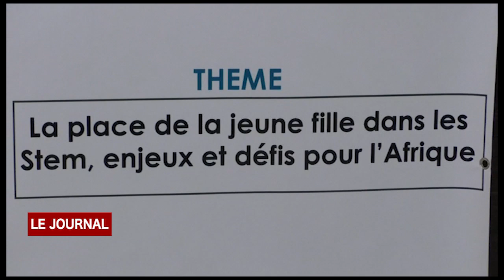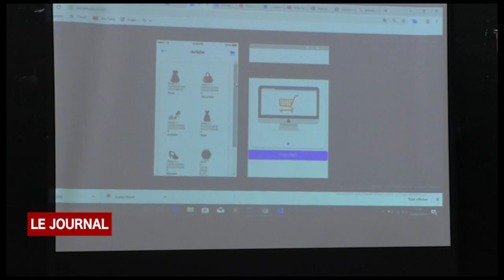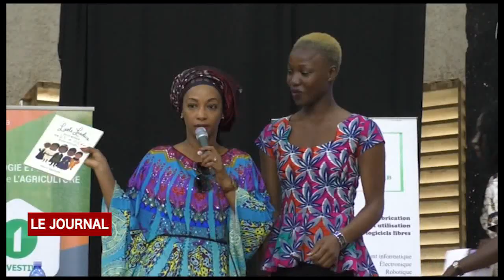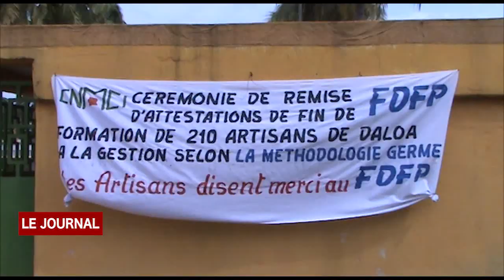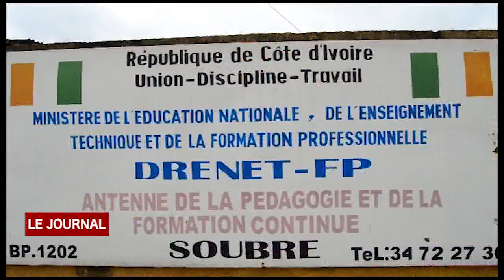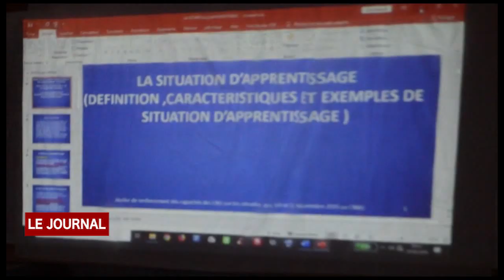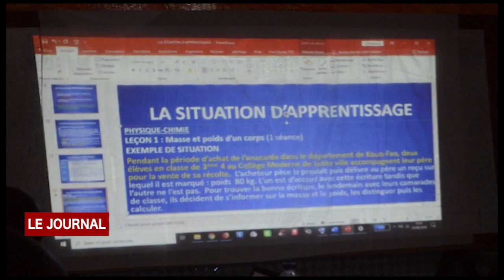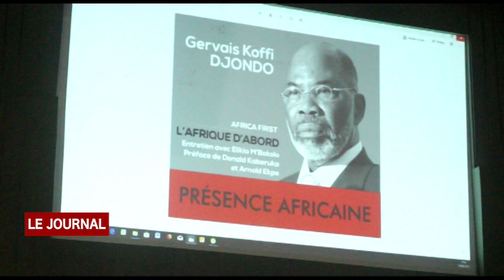BUSINESS 24: JT DU 31 AOUT 2019 PAR ARIANE TOURE